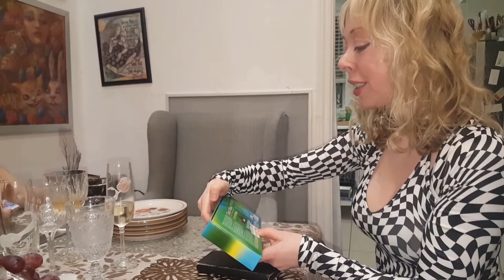Кто не успел посмотреть. Кто не видел.Spirit Of The Brave Diesel для мужчин PODROBOEE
Spirit Of The Brave Diesel для мужчин

РАСПАКОВКА И ОБЗОР АРОМАТА Spirit Of The Brave Diesel д/мужчин.Кто не успел посмотреть.Кто не видел.

РАСПАКОВКА И ОБЗОР АРОМАТА Spirit Of The Brave Diesel для мужчин. Иду на вечеринку.